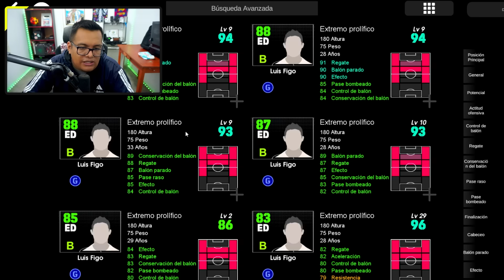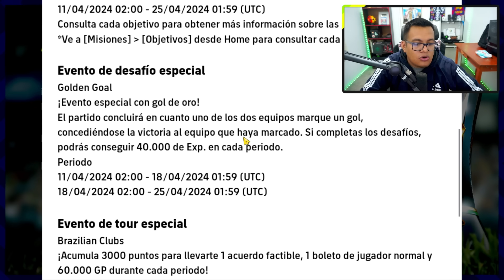🎁 REGALAN NUEVOS COLABORADORES & NUEVOS EPICOS en EFOOTBALL 2024 Mobile *Pio & Aniquiladores*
-Regalan Nuevos Colaboradores, Juan Guarnizo y Rivers GG en EFOOTBALL 2024 Mobile (Antes Conocido como PES Mobile)
► ¡SÍGUEME!